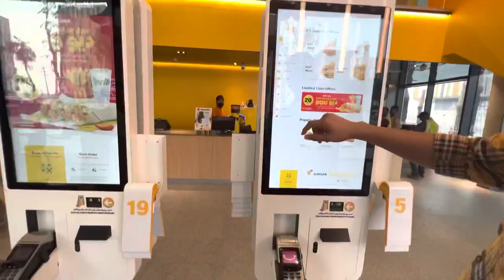Qatar FIFA Stadium experience 2022 ☺️ I watched a live match and covered how to get into the stadium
They what’s up beautiful people in our today video am going to cover my 2 off day and how I spent them,
First we went to Lusail Downtown with my friend Suhas where he had gone to buy gift for his fiancé 😍he is getting married soon 😝 we first had a stop in McDonald’s one of the only Outlet opened in Lusail Downtown and we took really amazing pics and reels for instagram.. later we proceeded to Lusail Vendom mall where we grabbed the gifts and basically that’s how Tuesday ended

 On Wednesday the day started well I slept most part of the morning and later the on  evening I went to alsadd stadium to watch a match  more captured on the video 🥰🥰enjoy